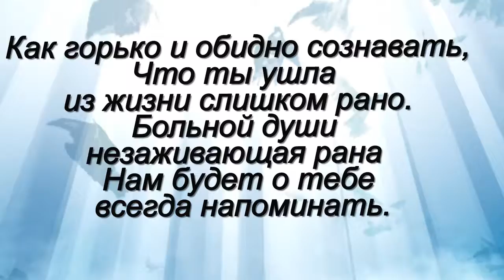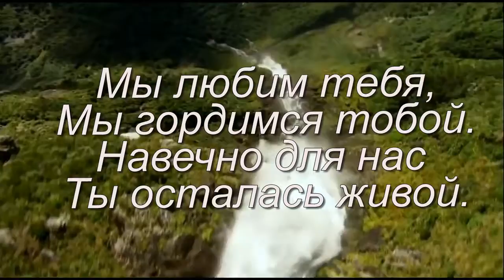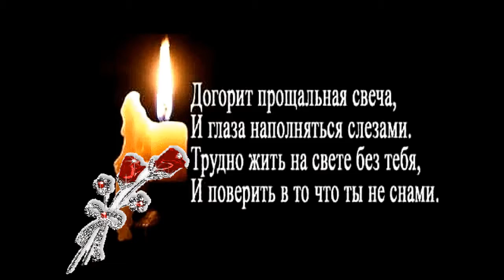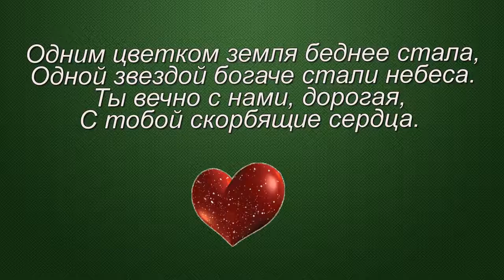слайд шоу и видео поздравления ОБРАЩАЙТЕСЬ